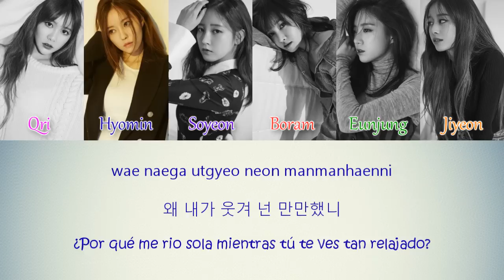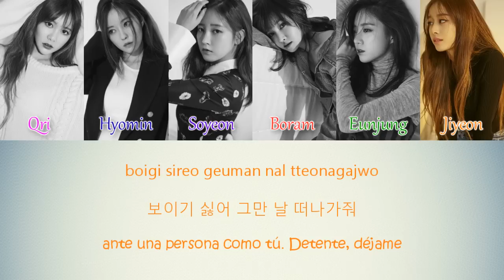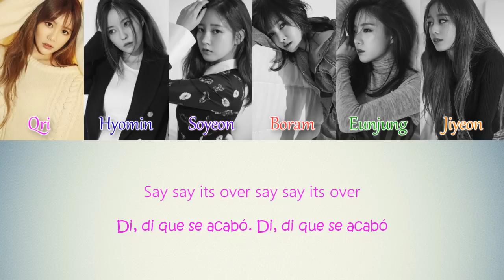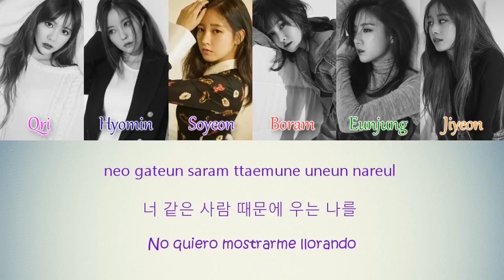T-ARA (티아라) - Needed Me / Farewell Movie (이별 영화) [Sub Español | Hangul | Roma | Color Coded]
T-ara needed me sub español

Eng. Bela Yuki
Esp. AnthonySubs
Hangul Roma. ColorCodedLyrics